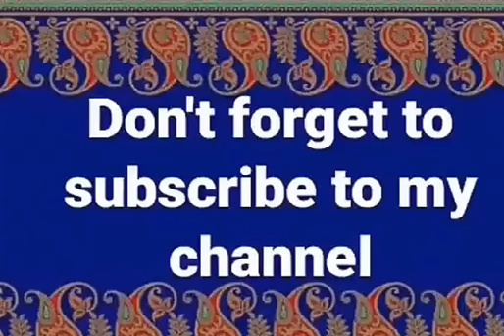வெண் பொங்கல் செய்வது எப்படி என்று தெரிந்து கொள்ளுங்கள். Ven pongal . Sangeetha samayal episode 2